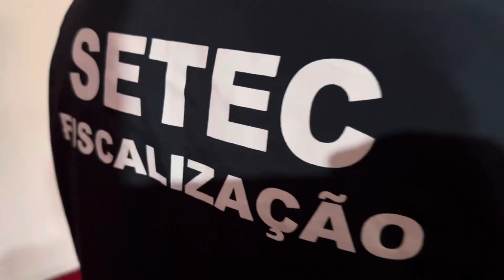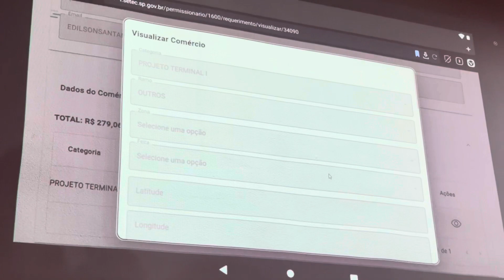Comércio do entorno do Terminal Mercado passará por requalificação.